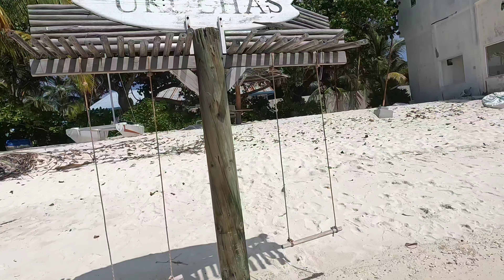2023 12 27 MALDIVES - UKULHAS - SWIMMING WITH NURSE SHARKS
The scientific name for the nurse shark sounds like something Bilbo Baggins might have said to summon elves to his rescue: Ginglymostoma cirratum. Actually the name is a mix of Greek and Latin and means "curled, hinged mouth" to describe this shark's somewhat puckered appearance.

Nurse sharks are slow-moving bottom-dwellers and are, for the most part, harmless to humans. However, they can be huge—up to 14 feet—and have very strong jaws filled with thousands of tiny, serrated teeth, and will bite defensively if stepped on or bothered by divers who assume they’re docile.

They use their strong jaws to crush and eat shellfish and even coral, but prefer to dine on fish, shrimp, and squid. They are gray-brown and have distinctive tail fins that can be up to one-fourth their total length. Unlike most other sharks, nurses are smooth to the touch.

We were swimming with Tawny Nurse Sharks - amazing creatures, but unfortunately, tawny nurse sharks are vulnerable worldwide due to heavy fishing pressure.